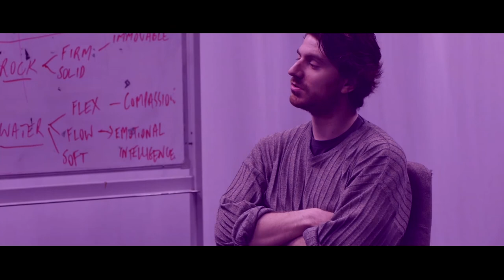"haze." - A Short Film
Created for VCE Media Unit 1
Theme: Teenage Representation

Credits:
Chris King
Miles Prinzen
Adam Colling
Andrew Wang

Extras:
Austin Bond
Isaac Field
Connor McRae
Justin McStay
Tian Zhang